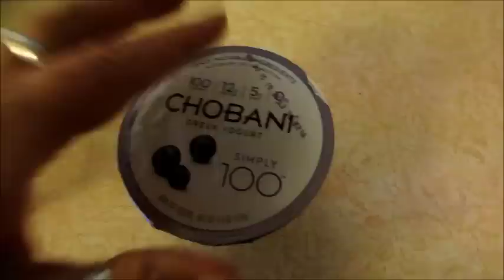In Two Minds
About not planting my veggies. Do I sew or write. What's for dinner.
Thank you Mary!

XOXO,
Claudee